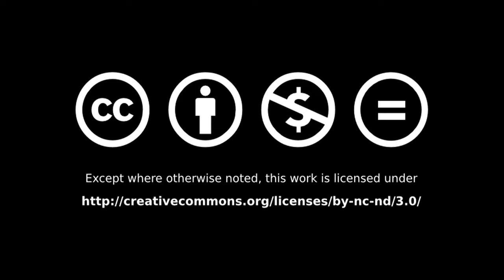EFF - Back from the Grave (Music Video) - Album F(r)âme(s)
Feeling the need of a little adrenaline? Experience the EFF vibrations in the music video for “Back from the Grave"" from the album F(r)âme(s)!

Lyrics:
I don’t remember anything
You’re ruining it
I’m not sharing what I saw

From light to shadow
I’m looking out of a hole
I’m crawling out of the ground

Prepare yourself
Everybody is sleeping??
I hear someone laughing far
Give me a pen
Let’s change this song

I’m coming back from the grave

I’m done with the run

You don’t remember anything
I’m ruining it
I’m not telling what I saw